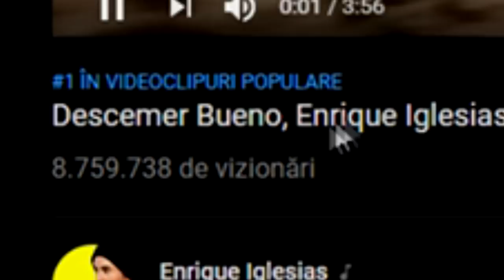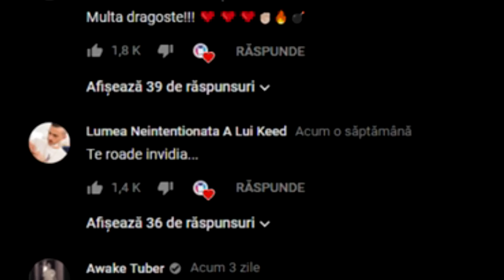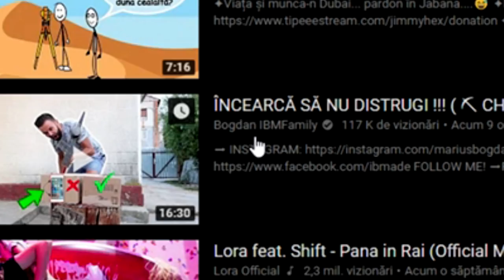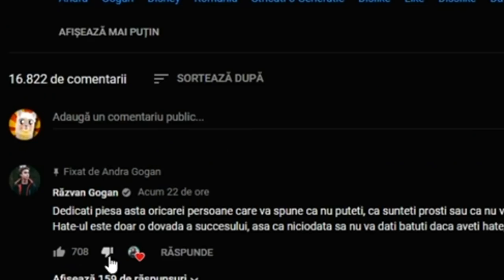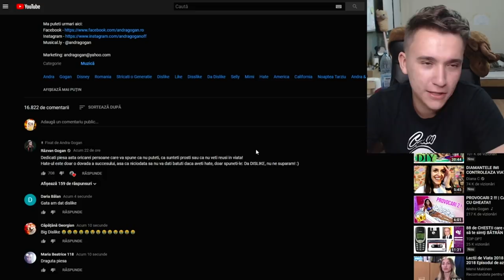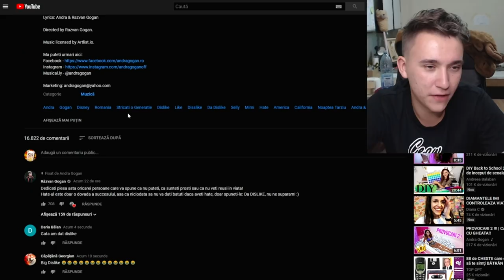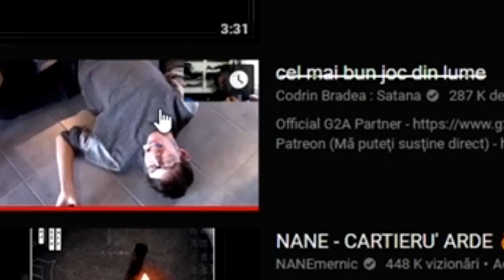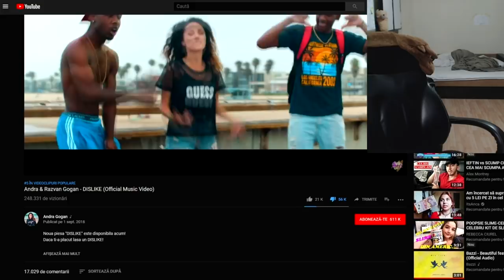SFARSITUL ANDREI GOGAN (Trending Review #5)